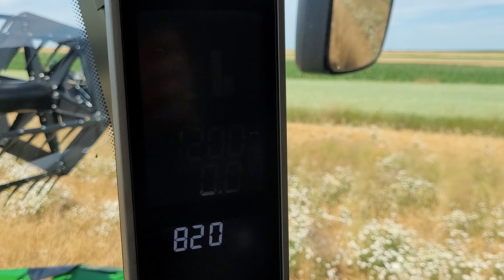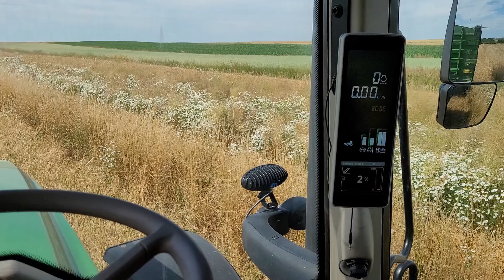Nowy nabytek ✅ John Deere t560i 🟢 pierwszy wjazd w pole🌾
Siemka po dłuższej przerwie, mam nadzieję że film z nowym John'em się spodoba!